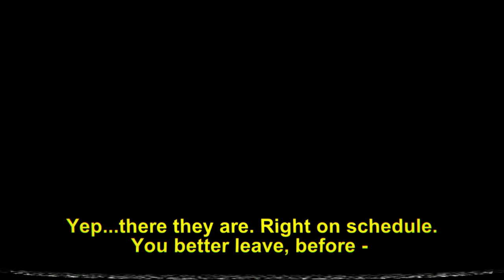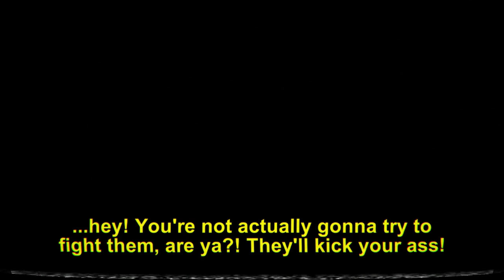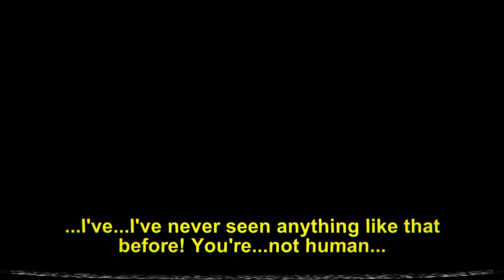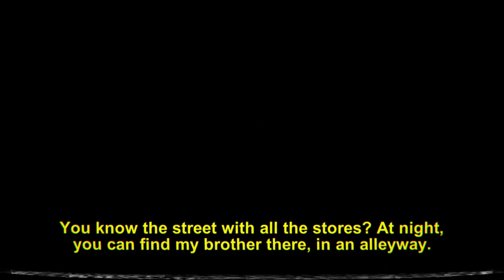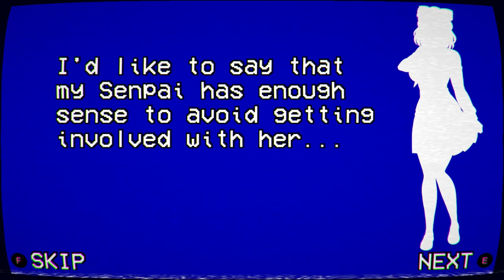Sumiko Tachibana's Elimination - Week 4 | Yandere Simulator 1980s Mode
Hello, strawberries! In this video, I am going to eliminate Honami Hodoshima, the 5th rival in the fourth week of the 1980s Mode. I hope you enjoy the video!